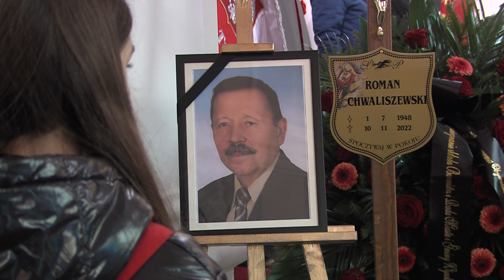TV ASTA: ostatnie pożegnanie Romana Chwaliszewskiego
Na cmentarzu parafialnym w Wysokiej tłum ludzi pożegnał dzisiaj Romana Chwaliszewskiego – historyka, regionalistę, kopalnię wiedzy o regionie, wspaniałego rozmówcę, poetę, człowieka licznych pasji, honorowego obywatela tego miasta. Przez lata szefował także pilskiej delegaturze Wojewódzkiego Urzędu Ochrony Zabytków i był związany z wieloma organizacjami historycznymi.